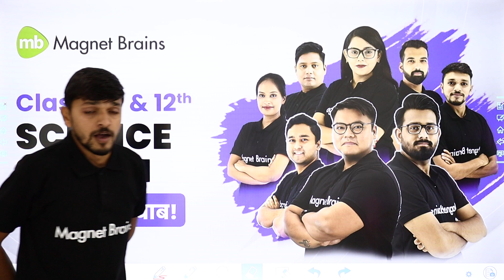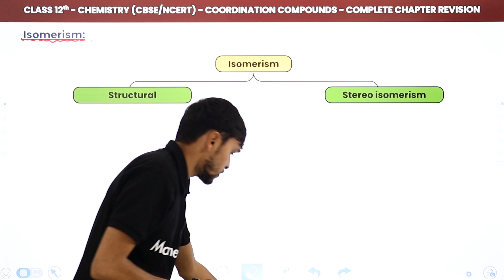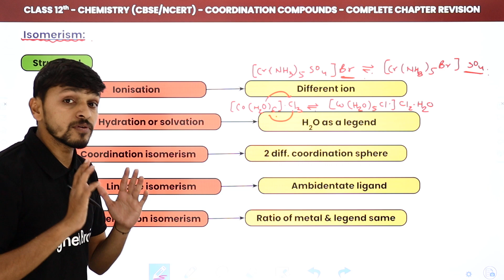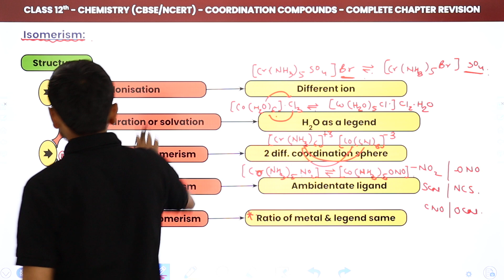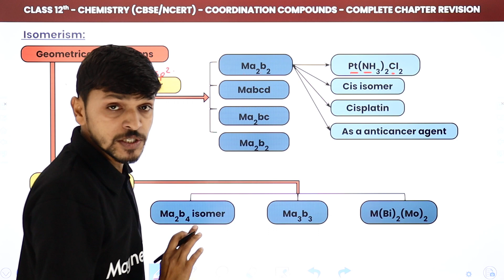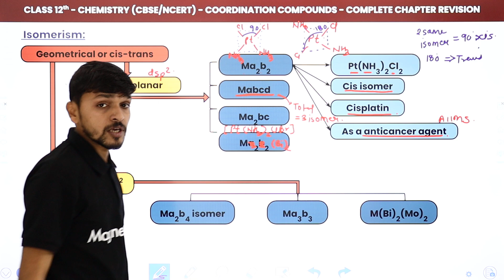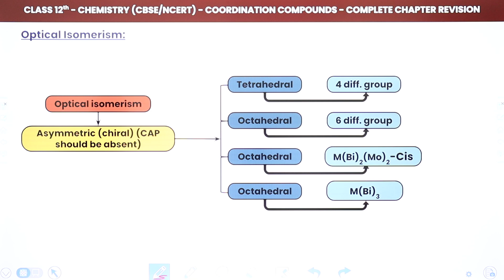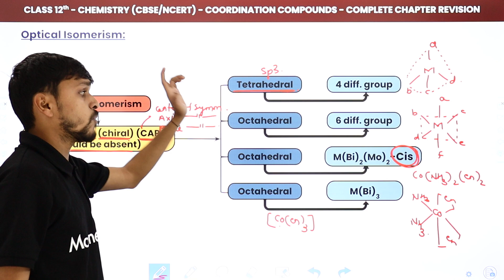Flow Chart of Isomerism in Complex Compounds | Class 12 Chemistry Chapter 9 | CBSE 2024-25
✔️ Class: 12th
✔️ Subject: Chemistry (Inorganic Chemistry)
✔️ Chapter: Coordination Compounds (Chapter 9)
✔️ Topic Name: Flow Chart of Isomerism in Complex Compounds
✔️ Topics Covered in This Video (By Anurag Sir): This video, led by Anurag Sir, provides a simplified flow chart explaining isomerism in coordination compounds, part of Chapter 9 in Class 12 Chemistry. Using clear visuals, it breaks down complex isomerism types for better understanding of the topic.
00:00 Introduction: Flow Chart of Isomerism in Complex Compounds
01:16 Isomerism
02:14 Structural
08:44 Stereo Isomerism: Geometrical or Cis-Trans
15:44 Optical Isomerism
18:55 Website Overview

class 8 maths understanding quadrilaterals ncert exemplar
practical geometry quick revision class 8
quadrilaterals ncert exemplar class 8 questions
understanding quadrilaterals properties class 8
ncert exemplar solutions class 8 practical geometry
class 8 maths quadrilaterals revision questions
cbse class 8 maths quadrilaterals
practical geometry examples class 8
ncert class 8 unit 5 quadrilaterals
class 8 maths exemplar quick revision
quadrilaterals geometry ncert exemplar